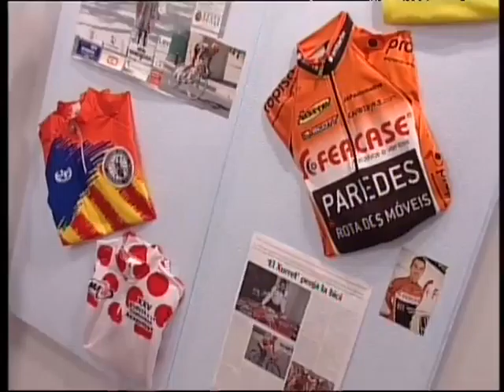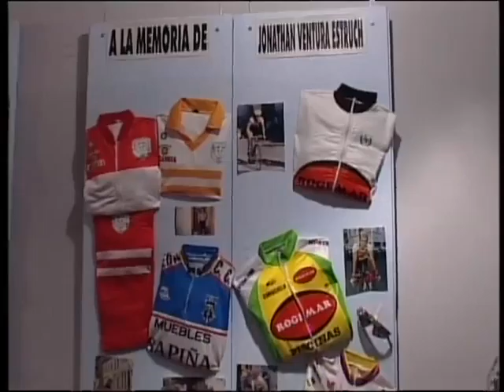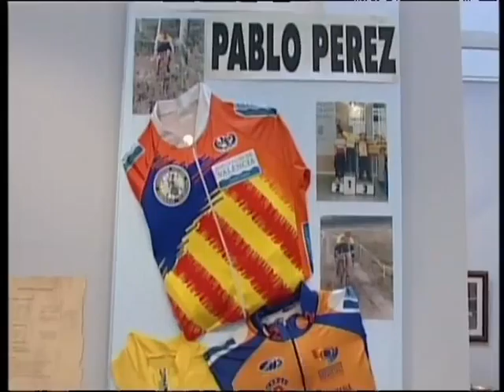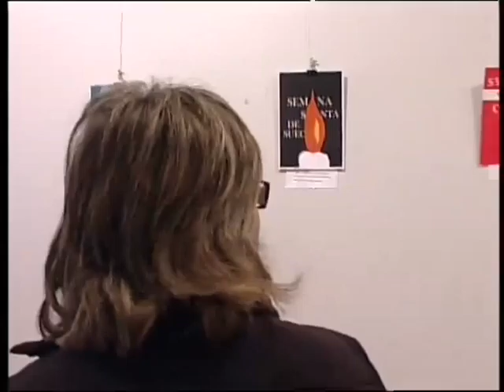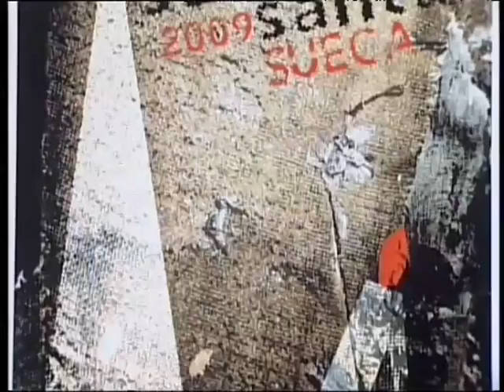Informatiu 27 de març de 2009